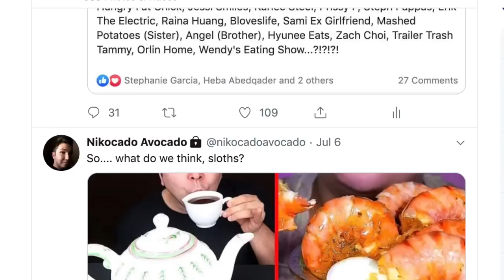McDonald's, Taco Bell, Wendy's, Sonic, & Buffalo Wild Wings • MUKBANG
watch me eat all of this fast food, thanks

My name is Nik and I go by Nikocado Avocado. My channel is where I like to express myself -- the good, the bad, the ugly, the pretty, and everything in-between. I love sharing my exciting life with you each day over a warm plate of food. I enjoy doing food challenges, recipes, cooking tutorials, and eating shows (called "Mukbang"). See you tomorrow!